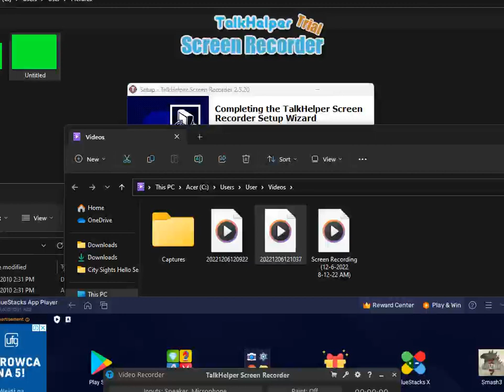City Sights Hello Seattle Intro